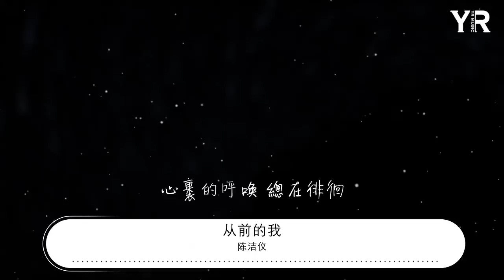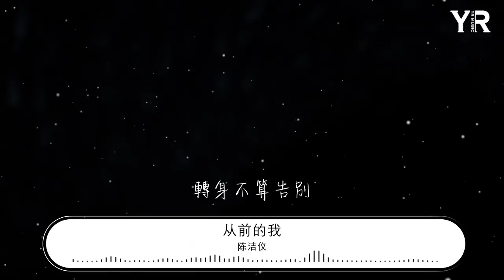陳潔儀 - 從前的我『你說你要離開 曾經忘不掉的』【動態歌詞Lyrics】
從前的我

00:00  作詞 : 田曉鵬
00:01  作曲 : 黃英華

00:18 心裏的呼喚 總在徘徊
00:24 風中的雲彩 它向我走來
00:30 遠處那個人 還在等待
00:36 熟悉的聲音 已不在

00:44 你說你要離開
00:49 明天還會回來
00:55 曾經忘不掉的
00:59 如今你是否還記得來
01:07 轉身不算告別
01:12 分離卻分不開
01:18 若是遇見從前的我
01:23 請帶他回來

02:16 星月那麼亮 風多自在
02:22 夢裏的草原 誓言如花開
02:27 唱完這首歌 誰先醒來
02:33 說好不分開 何必未來

02:41 你說你要離開
02:47 明天還會回來
02:52 曾經忘不掉的
02:56 如今你是否還記得來
03:04 轉身不算告別
03:09 分離卻分不開
03:15 飛越思念時空之海
03:19 你還在不在

03:26 你說你要離開
03:38 曾經忘不掉的
03:40 如今你是否還記得來
03:48 轉身不算告別
03:54 分離卻分不開
04:00 若是遇見從前的我
04:08 請帶他回來